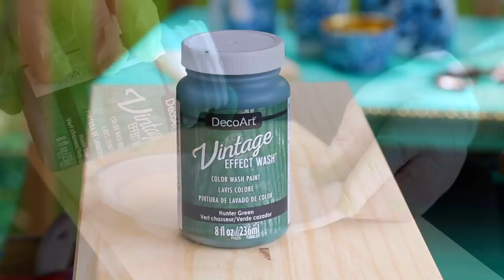Card Catalog Ikea Hack DIY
Organize your home office with a chic card catalog DIY!

Amazing Goop II Max

I'm Michael Adels, as an author of 'Morning Sunshine'
grants Melody Loops and its licensees, including MARK MONTANO , permission to use this Music.
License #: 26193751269